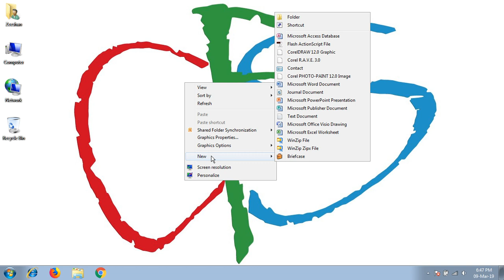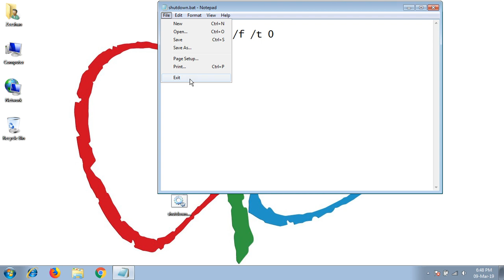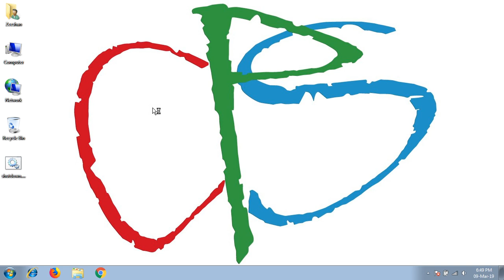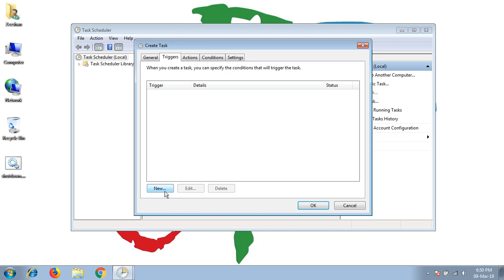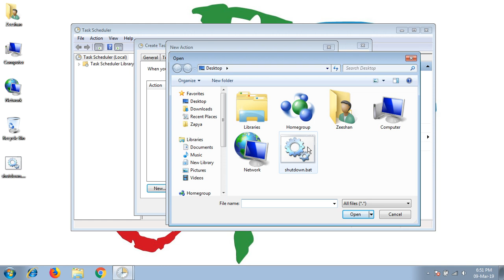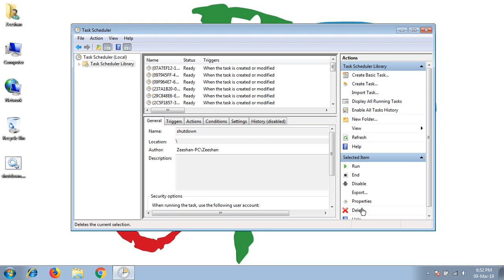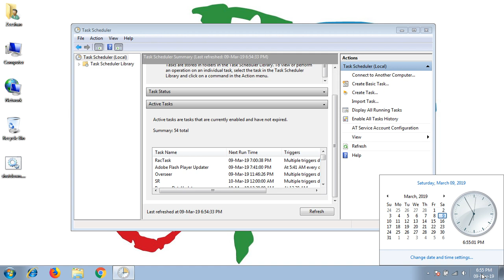Automatic Shutdown || How to shutdown computer automatically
Automatic Shutdown Video session demonstrate how to create a shutdown file and how it can be trigger for shutdown computer through task scheduler (automatically).

This video is recorded in English language